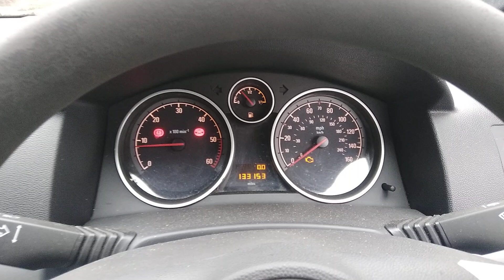Разборка Opel - Astra H 2004-2010, 1.7 (VIN: W0L0AHL08A5035869) SE60LFL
Основные характеристики:
Год выпуска: 2010
Двигатель: 2011801
Объём двигателя: 1.7
Тип двигателя: Дизель
Коробка передач: КПП 5-ст.мех.(МКПП)
Кузов: Хэтчбэк 3 дв.
Смотри каталог запчастей Opel - Astra H 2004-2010 на :
⏰ Режим работы колл-центра:
08:00 – 20:00 – ежедневно

Для наших покупателей:
- бесплатная доставка;